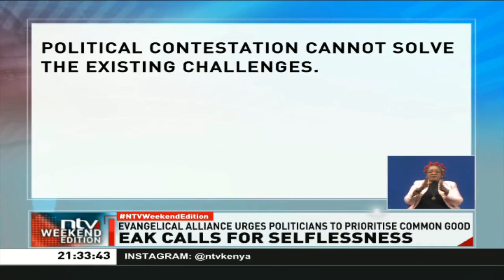Evangelical Alliance urges politicians to prioritise common good ahead of planned protests